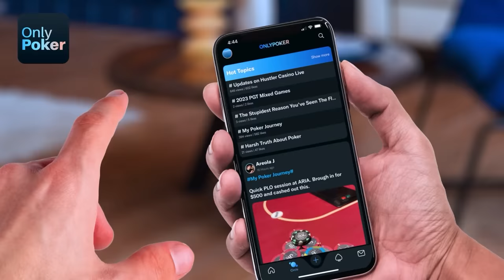Sashimi Gets It In Good But He Wants To Only Go Once